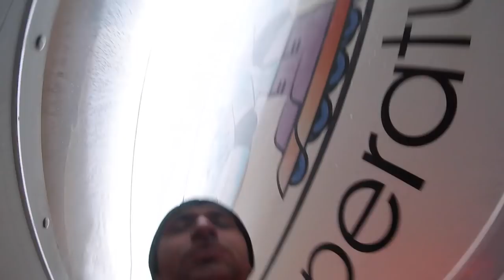truckereala114 - Am lovit un vagon